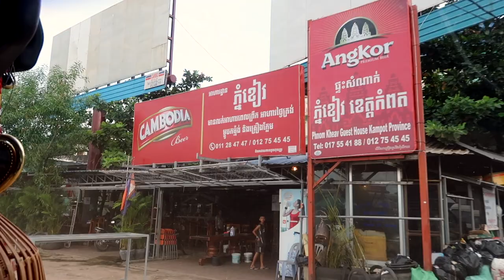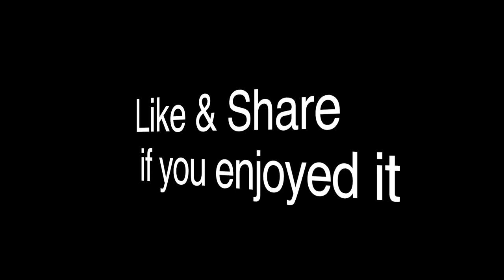The Beauty of A Small Village in Kampot Province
This video started with a drone shot of Protak Krola Lake & Dam in Kampot Province. Some called this Secret Lake. Drone also showed the beautiful of Koun Sat village and green rice fields. People built homes in the middle of rice fields. They grow coconut trees, mango trees, jujube tree, and raise domestic animals like cows, chicken, dogs. I love the lady and her daughter walk her cow eating grass at the green paddy field. People cooked organic foods, fishes, vegetables from around their homes. I left the village to Kampot town for dinner and bought some durians for my wife and kids and traveled back to Phnom Penh city. I wish to visit this beautiful village again.

This Video is using Canon PowerShot G7X Mark II Camera & DJI Phantom 3 Standard Camera.

DJI Phantom 3 Standard